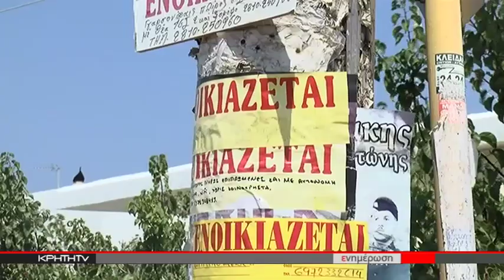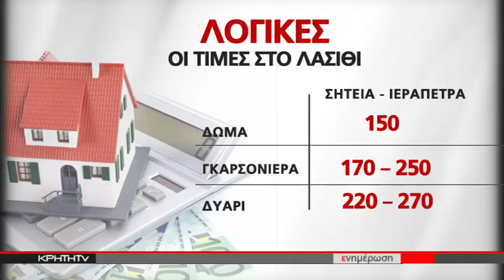"Φωτιά" τα ενοίκια στο Ηράκλειο